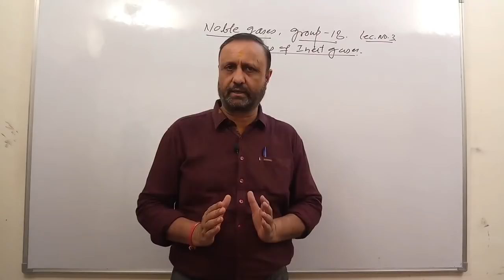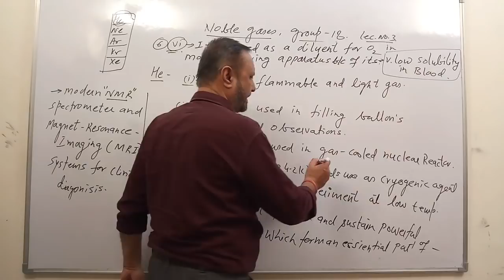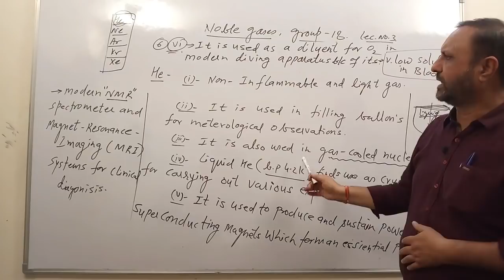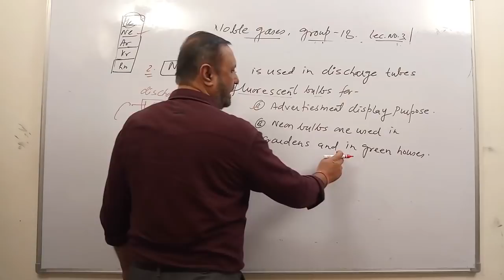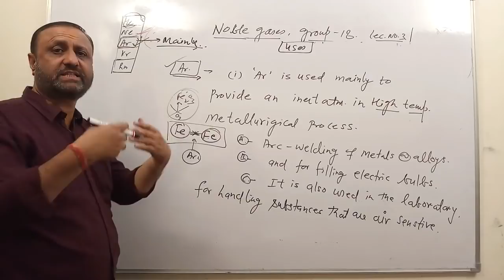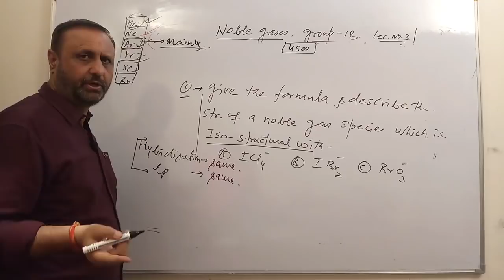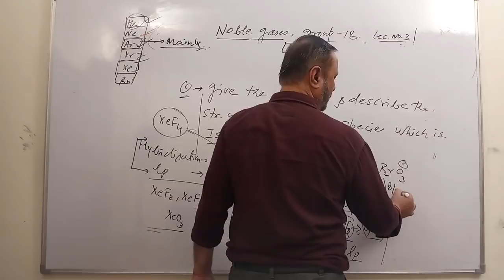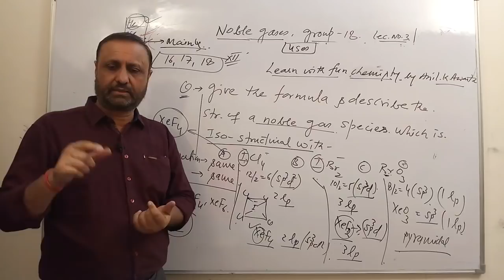The p-Block Elements 22 :Group 18 Elements -3 : Noble Gases - Uses and Questions JEE/NEET